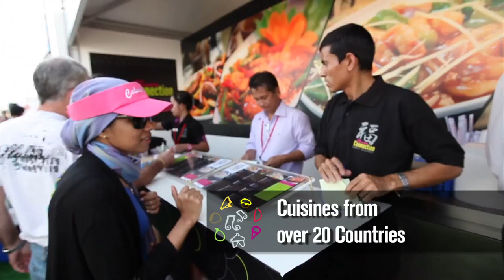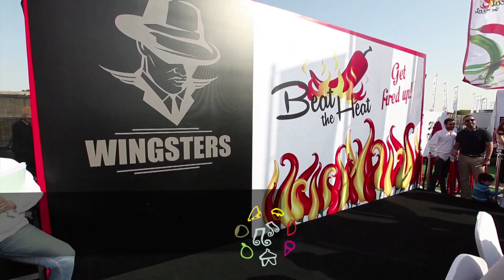Dubai Food Carnival Official Video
The biggest international culinary food event ever seen in Dubai.  Experience a fusion of cuisines, celebrated chefs, restaurants, retailers and entertainment.  A fun day out for the whole family!